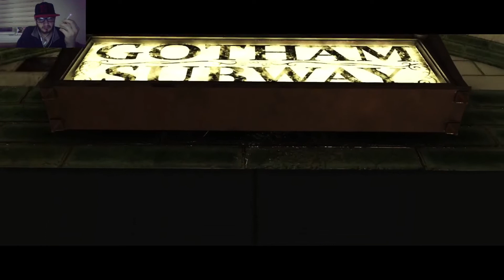INJUSTICE 2 Legendary Edition| Episode 1